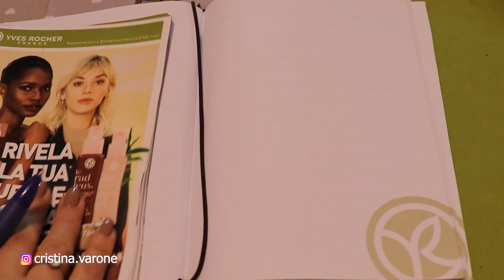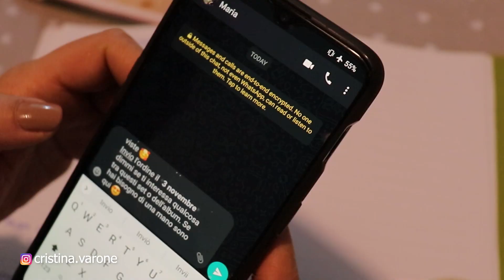COME FARE 180 € DI ORDINE IN UN LAMPO!!!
🎀 Se sei interessata ad acquistare prodotti o fare la prova gratuita per intraprendere questa fantastica carriera, contattami al 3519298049, oppure ti basta cliccare sul link qui sotto e vi rimanda direttamente alla mia chat👇

ECCO il primo corso davvero completo che riuscira ad elevare te e il tuo business alle stelle!✨

🔽GUARDA SUBITO🔽

ECCO LA NOSRA PIATTAFORMA!

Basta che clicchi il link qui sotto e scarichi tutti il materiale GRATUITAMENTE 💓